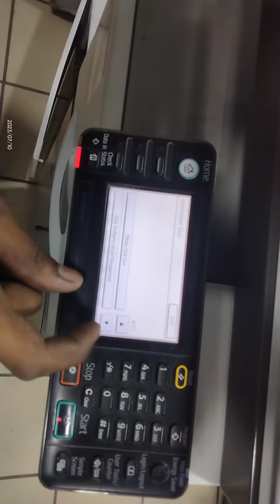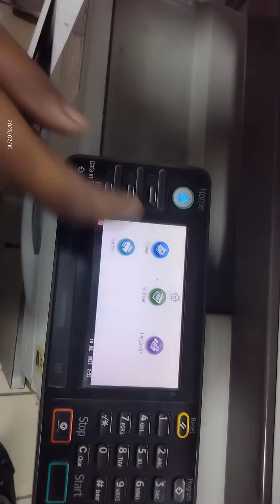Ricoh MP 301 key counter issue